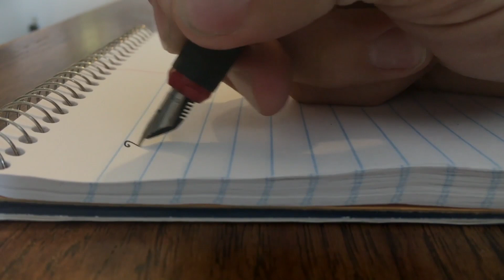👑 La Inmaculada Concepción en el Señor de los Anillos - Lady Galadriel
María Inmaculada es un océano de pureza y belleza imposible de agotar con el conocimiento, pero sí de amar con el corazón. La literatura y la poesía nos acercan intuitivamente a ese misterio del amor de Dios, la creación de su creatura más perfecta. Dios nos regale un inmenso amor a nuestras purísima Madre!

Síguenos también en Historias Católicas, el Podcast de Miles Christi MX
Gracias por reenviar y subscribirte,
P. Gonzalo Viaña, MC